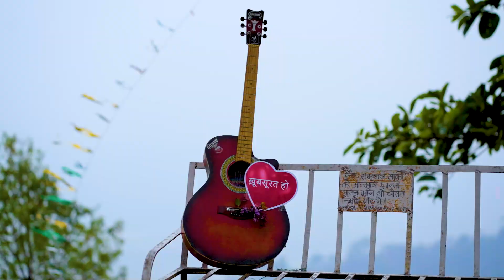My first music video with a Talented Singer who is Blind (I gained 9kg weight for these video )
My first music video with a Talented Singer who is Blind"People are branded as either 'skinny' or 'fat' from an early age.You sort of never shake it, even if you end up gaining  weight"'dont feel ashamed to be yourself.
(I gained 9kg weight for these video for people who are feeling insecure about their body and feel ashamed to be theirselves, be confident and be yourself and don't let your insecurities ruin your mind and your day!) youtube song life motivation video love #